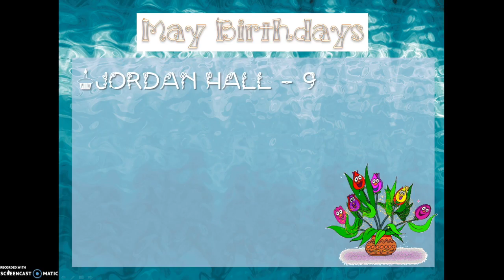Announcements May 9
Daily announcements for Monday, May 9